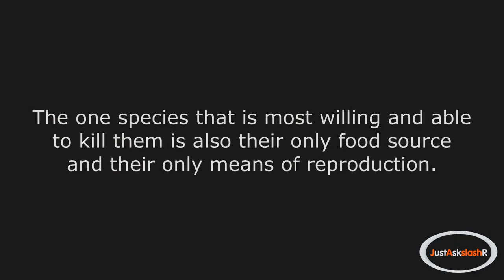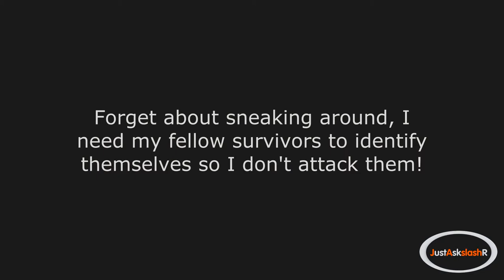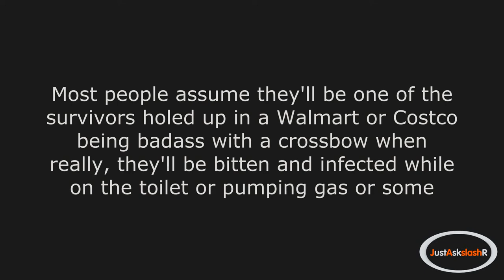r/AskReddit - What would happen if there was actually a zombie outbreak?